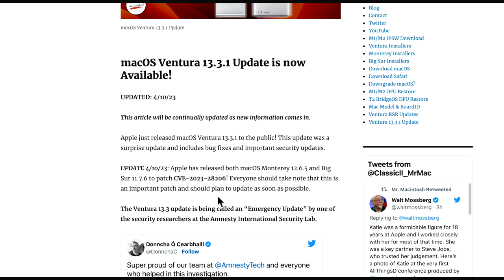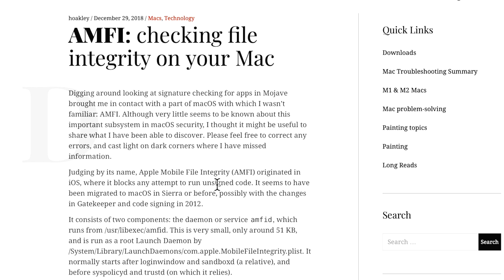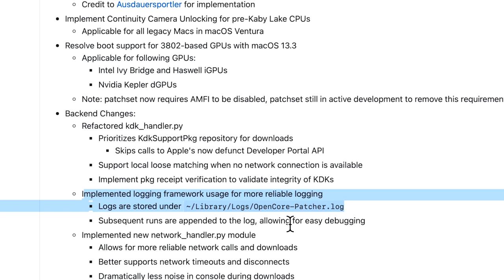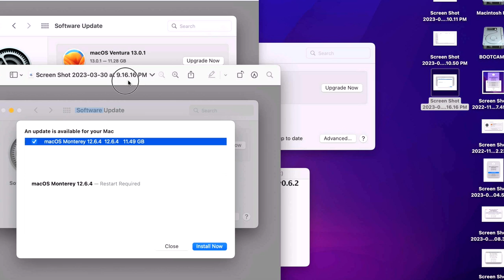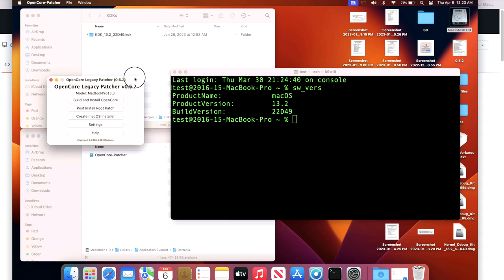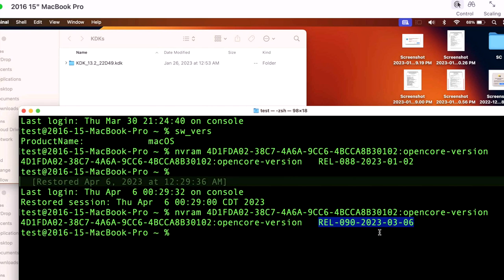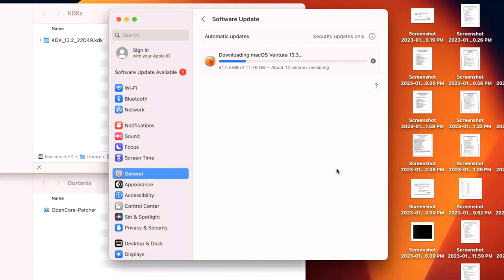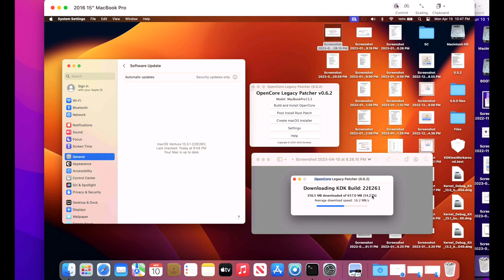OpenCore Legacy Patcher 0.6.2 Update! What's New?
OpenCore Legacy Patcher 0.6.2 Update is live!! In this video I'll go over all the new features, changes and fixes. I will show you how to install the OCLP 0.6.2 app, check & update OCLP Boot loader & Post Volume patch + KDK info. The OCLP 0.6.2 update supports Big Sur 11.7.6, Monterey 12.6.5 and Ventura 13.3.1 CHAPTERS BELOW!

0:00 Welcome and intro
0:40 VIDEO UPDATE Important 13.3.1 Security update info!
1:00 OpenCore Legacy Patcher 0.6.2 - What’s New & Features?
2:59 Small Note: Ventura and OCLP are still in active development.
3:59 Ventura 13.3 Black Screen booting issue after update.
5:11 OCLP & Ventura 13.3 now support DRM on AMD GCN GPU’s
5:26 OpenCore Legacy Patcher 0.6.2 -  Fixed issues
10:46 Is it safe to install the macOS Big Sur 11.7.6 update?
12:06 Is it safe to install the macOS Monterey 12.6.5 update?
14:01 Is it safe to install the macOS Ventura 13.3.1 update?
15:15 Full Ventura 13.3 Demo! Update app, OC on HD & Post volume patches
16:28 Start - Update to 0.6.2 App, and install new OpenCore settings to local HD
21:20 Continued - Install new OCLP 0.6.2 root patches
25:08 Now we are ready to install the Ventura 13.3 Update in Software Update
26:07 Ventura 13.3 update complete! Let’s install the 0.6.2 Post install root patches!
28:04 If the Ventura Mac goes to sleep before applying root patches = Black Screen
28:41 Checking versions and verifying install after applying the OCLP root patches.
28:54 UPDATE SECTION! Ventura 13.3.1, Monterey 12.6.5 & Big Sur 11.7.6 UPDATES!

OCLP 0.6.2 Patch notes!

Check for OpenCore version command = nvram 4D1FDA02-38C7-4A6A-9CC6-4BCCA8B30102:opencore-version

I want to thank both Mykola Grymalyuk (khronokernel) & Dhinak G (dhinakg) for your work on OpenCore Legacy Patcher + all of the contributing developers that help maintain the patcher! OCLP brings new life to thousands of Macs by saving them from the recycler!

Support OpenCore Legacy Patcher Devs - THANK YOU!

Direct Download Link macOS Ventura Full installer InstallAssistant.pkg . -

Having a issue? - OpenCore Legacy Support + Discord Server

MacRumors Thread
Ventura

Thank you @Andytizer for the inspiration for my updated thumbnails. Check out his channel for the latest Mac gaming info!